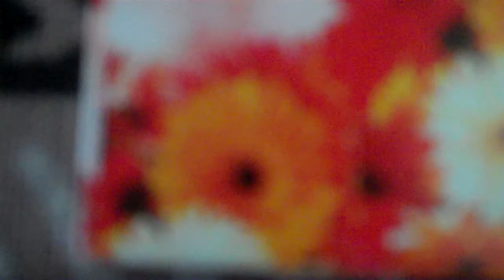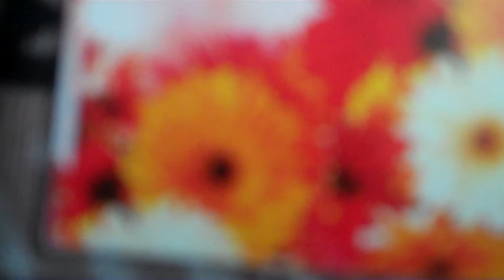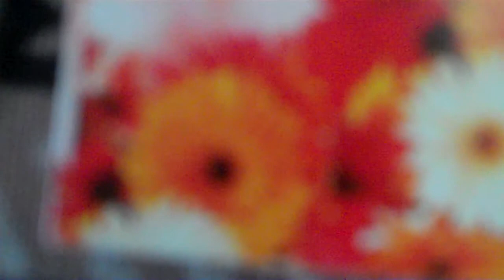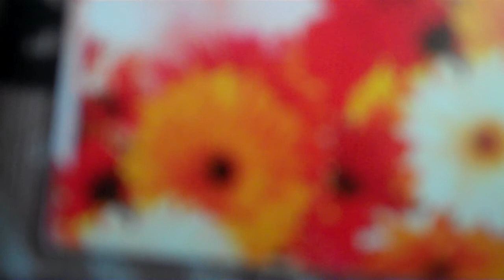Faithful Prayer || Telugu Christian Message || ప్రార్థనా ఫలితం || utccnj || sis.vijayamma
Faithful Prayer -- Message by Sis.Vijaya aunty on 1st oct 2014 wednesday Women's Meeting